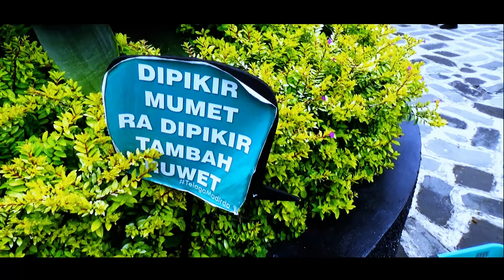CINEMATIC VIDEO TELAGA MADIRDA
Property :
-Gopro Hero 7s
-Vivo V15
-Canon 60D
-Handheld

Lokasi Telaga Madirda berada di bawah kaki Gunung Lawu, tepatnya Dusun Tlogo, Desa Berjo, Kecamatan Ngargoyoso, Kabupaten Karanganyar, Jawa Tengah.
Pemandangan sangat indah, asri dan nyaman.